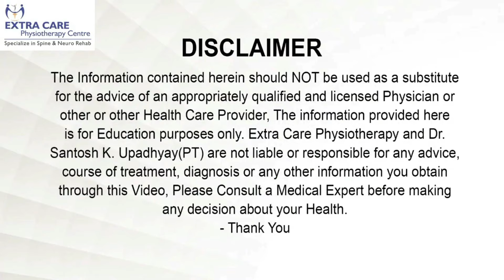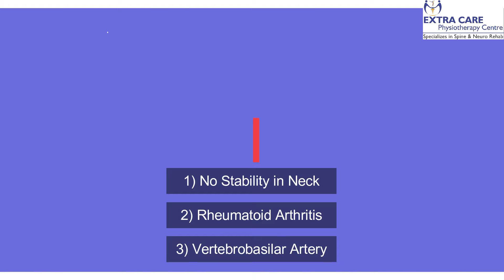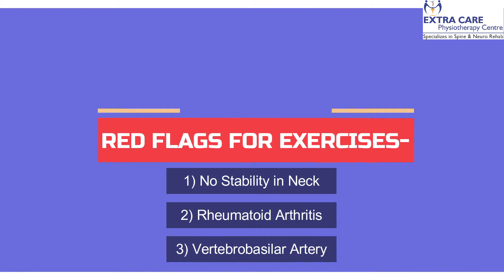BPPV EXERCISES : Vestibular & Vertigo Exercises | Easy Home Epley Maneuver | Full Exercise Protocol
BPPV क्या है? Vertigo के सबसे प्रचलित कारणों में से एक है बीपीपीवी (BPPV – Benign Paroxysmal Positional Vertigo). अचानक सर चकराना इसका मुख्य लक्षण है और यह तब महसूस होता है जब मरीज़ लेटे हुए करवट बदलता है या अचानक पलटता है या अपना स्थान बदलता है । BPPV कान के अंदरूनी हिस्से की बिमारी है ।
Vestibular rehabilitation is an exercise-based program, designed by a specialty-trained vestibular physical therapist, to improve balance and reduce problems related to dizziness.

In this Video Dr. Santosh Kr. Upadhyay PT explains in detail about Exercises  for BPPV
Dr. Santosh Kumar Upadhyay (MPT  Neuro) is a recognized and highly skilled physiotherapist in Lucknow with more than 16 years of experience in curing various problems.**MEDICAL DISCLAIMER**: Extra Care Physiotherapy or Dr. Santosh does not provide medical advice, and the information available on this channel does not offer a diagnosis or advice regarding treatment. Information presented in these lessons is for EDUCATIONAL PURPOSES ONLY, and information presented here is NOT TO BE USED as an alternative to a healthcare professional’s diagnosis and treatment of any person/animal. Only a physician or other licensed healthcare professional is able to determine the requirement for medical assistance to be given to a patient. Please seek the advice of your physician or another licensed healthcare provider if you have any questions regarding a medical condition.